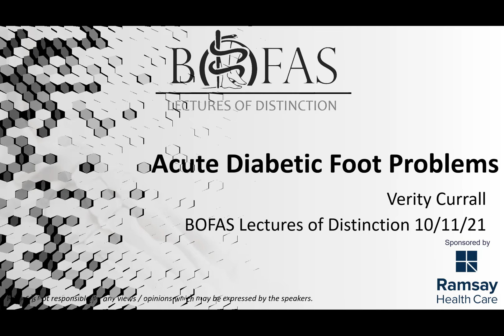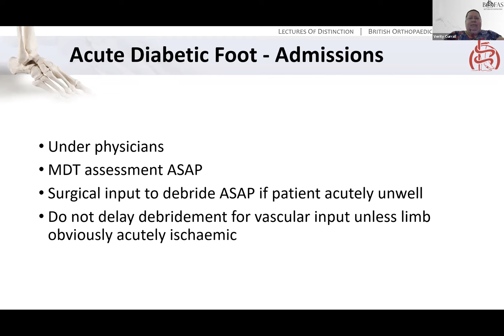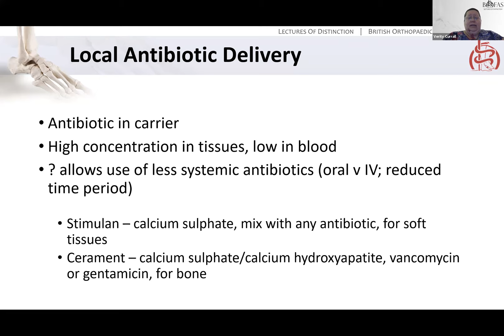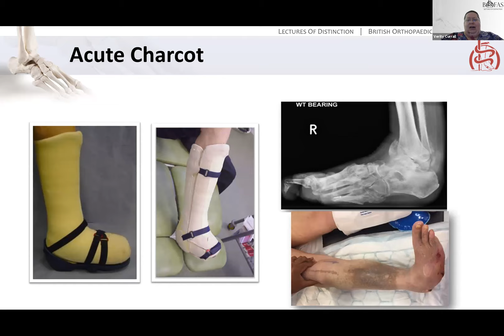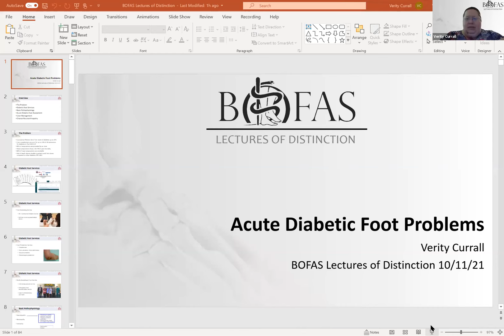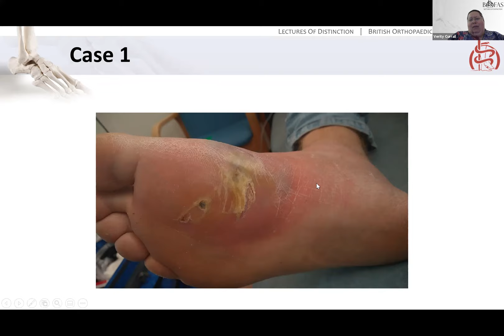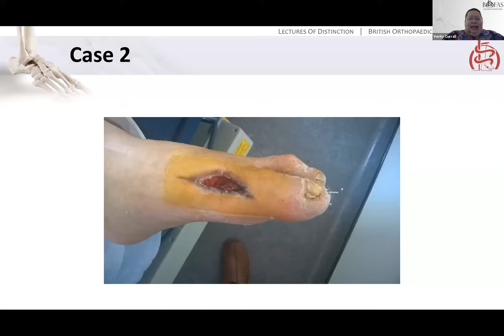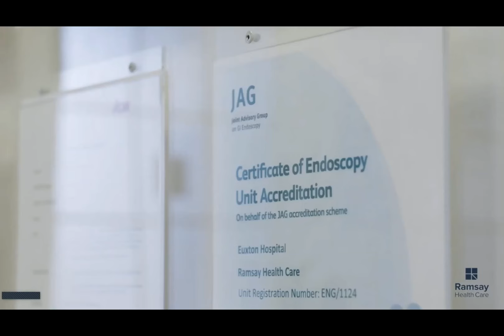Diabetic Foot Attack - BOFAS Lectures of Distinction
This talk recorded from a live webinar and delivered as part of the British Orthopaedic Foot & Ankle Society series aimed at trainees revising for the UK FRCS Orth exam. This topic was delivered by Verity Currall on 10 November 2021.